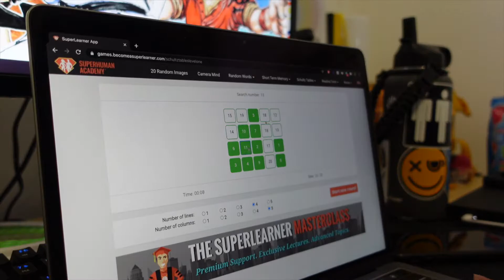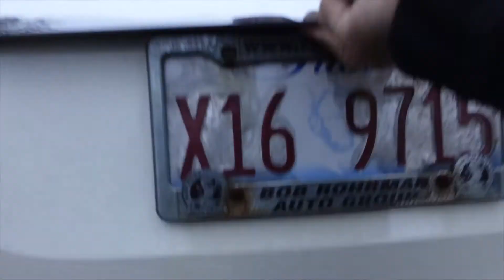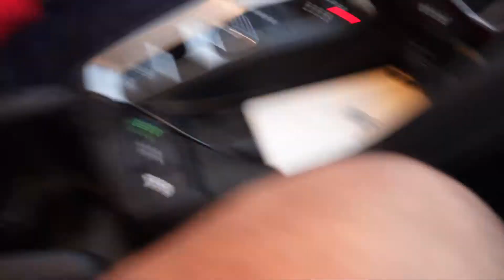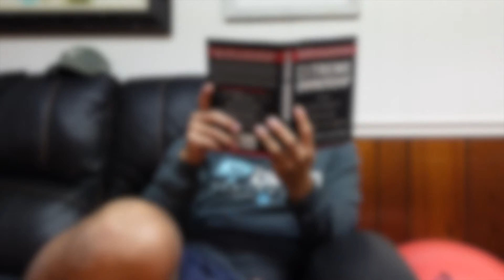Project 1%: Day 23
If you are new, Project 1% is a journey about me trying to be 1% better everyday. You may not notice a difference on a day to day basis, but i bet if you look back every so often you will see huge improvement.

I hope you all are practicing your daily habits and trying to be 1% better EVERY FREAKING DAY!
And most importantly, learn to be your authentic self!